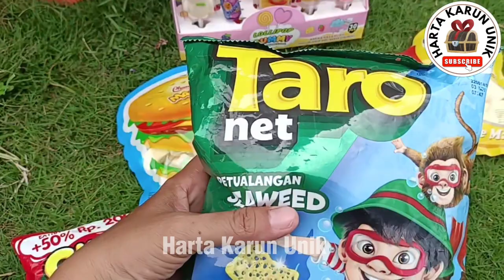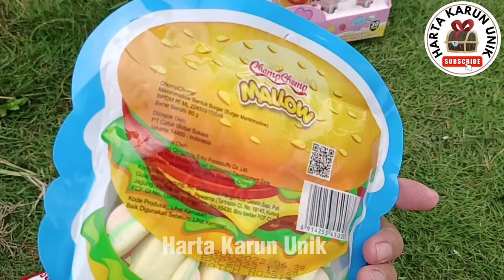Hunting Yupi, Yupi Gummi Lunch, Yupi Neon Stix, Yupi Milly Moos, Ice Cream, Marshmallow,Lollipop,dll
Hunting Yupi, Yupi Gummi Lunch, Yupi Neon Stix, Yupi Milly Moos, Ice Cream, Marshmallow,Lollipop,dll @hanadanlulu

Halo 🖐️❤️🧡😊🤗 Assalamualaikum adik-adik dan teman-teman. Pada video kali ini kakak menemukan yupi dan es krim. Video ini sifatnya hiburan semata, tidak bermaksud promosi atau iklan, tidak menyampaikan informasi yang menyesatkan atau mendorong orang lain untuk melakukan sesuatu apapun.
Minta doanya semoga channel youtube @hartakarununik   ini bisa berkembang, bisa memberikan video lebih berkualitas dan diridhoi ALLOH SWT, aamiin. Semoga kalian suka, tonton sampai selesai ya!

~~Selamat Berpuasa~~

Kata Kunci
disukai anak, video lucu untuk anak, es krim viral, Jajanan viral, video viral, permen viral, harta Karun unik.

unique treasure